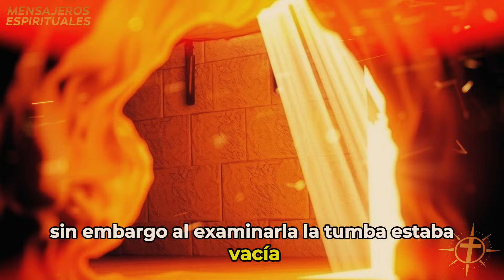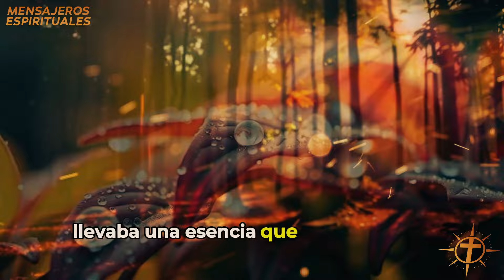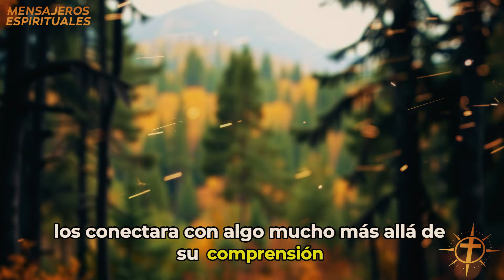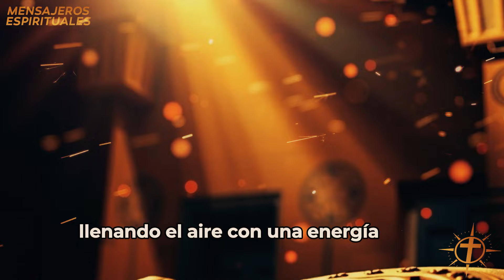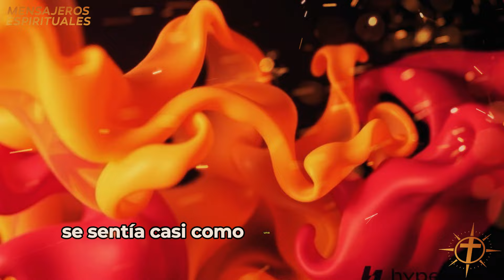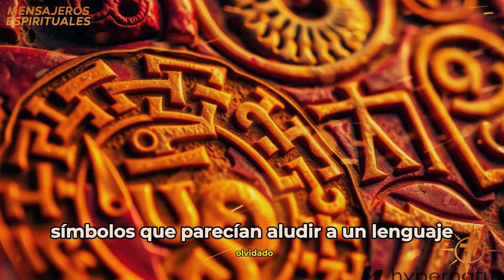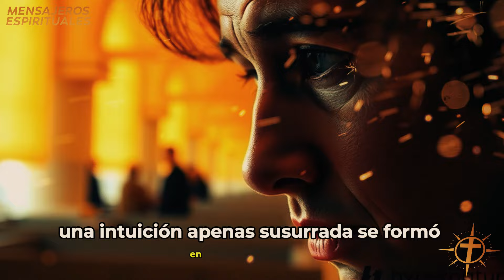Encontraron la tumba de María con cosas extrañas dentro. De repente, ¿ella se levantó y caminó?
¿Estás listo para descubrir uno de los hallazgos más fascinantes de nuestro tiempo? Científicos recientemente se adentraron en un remoto y antiguo bosque donde se encontraron con una misteriosa luz y la siguieron, descubriendo lo que creyeron que podría ser la tumba de María, la madre de Jesús. Sin embargo, cuando abrieron esta tumba sagrada, estaba vacía. ¿Podría esto ser una señal de la Asunción de María, un milagro que ha sido parte de la tradición cristiana desde hace mucho tiempo?